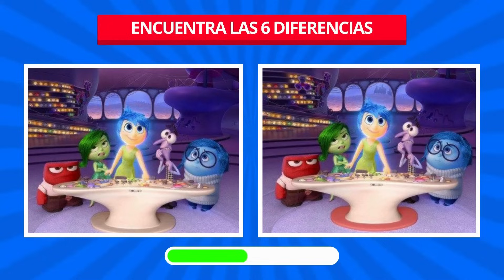Adivina el personaje de INTENSAMENTE por su Voz 🔊| TriviaMania 🧠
¡Pon a prueba tu memoria con este divertido desafío! En este video de "Adivina los personajes de Intensamente solo por su voz", escucha las voces de tus personajes favoritos como Alegría, Tristeza y más. ¿Puedes adivinar quién es solo con escuchar? Perfecto para fans de Pixar y la película Inside Out. No te pierdas este entretenido juego de adivinanzas de voces de personajes animados. ¡Demuestra que eres un verdadero fan de Intensamente!

adivina los personajes
película Intensamente
voces de personajes
Inside Out
Pixar
juego de adivinanzas
personajes animados
Alegría
Tristeza
adivina el personaje
guess character voice
adivina intensamente 2
adivina el personaje de intensamente 2
alegria
ansiedad
ennui